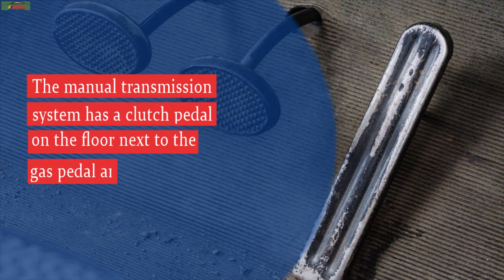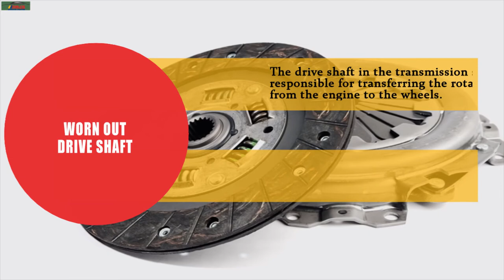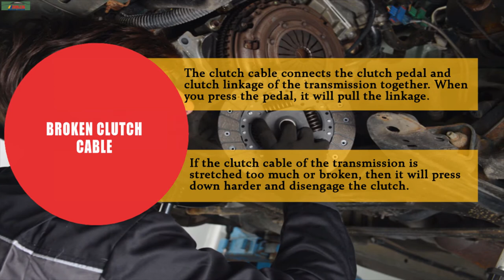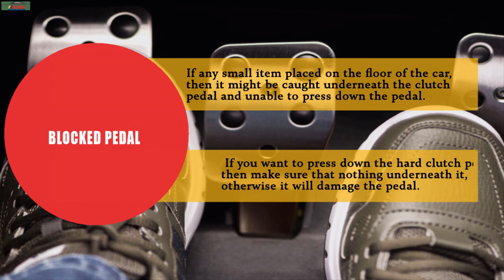Why the Clutch pedal of the Car is Very Hard to press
Most of the modern cars are coming equipped with automatic transmission which does not require the clutch system for gear shifting. However, there are many older cars that are equipped with a manual transmission that requires the optimal functioning of the clutch system for perfect gear shifting. If you feel that the clutch pedal is very hard to press, then it signifies issues in the clutch system. Go through the video to know the reasons behind the clutch pedal is too hard to press.